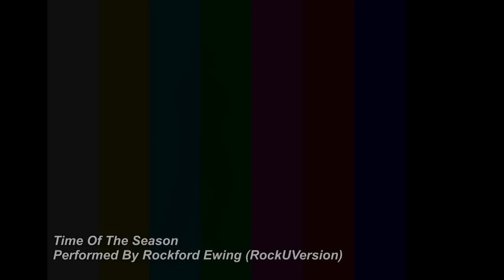Second Life Tribute To The Zombies Time Of The Season Performed By Rockford Ewing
Second Life Tribute To The Zombies Time Of The Season Performed By Rockford Ewing Muisc and Vocals all performed by Rockford Ewing inserts by The Zombies all Rights Reserved To The Zombies and Companies